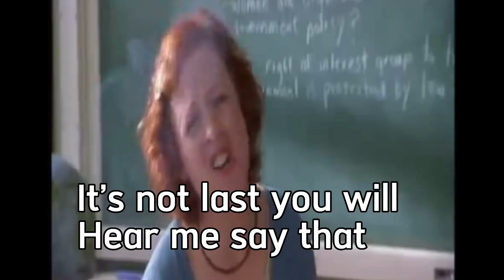Black Panther had me siding with the enemy. Movie (Reaction)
✨SOCIALS✨